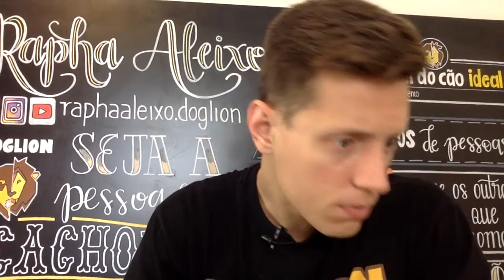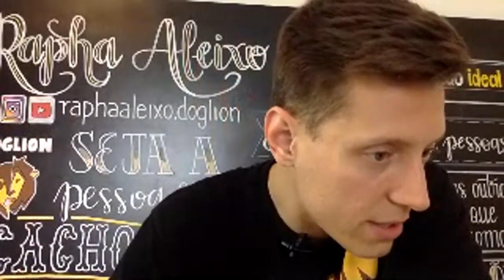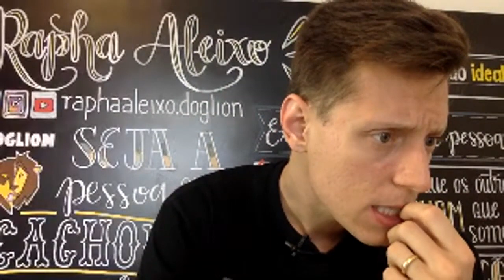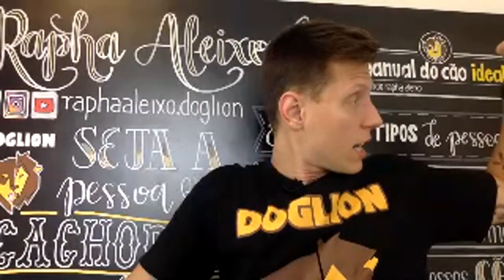#24 Notícia do Cão - Antes de dormir, seu cachorro também fica "preocupado" com os problemas do dia